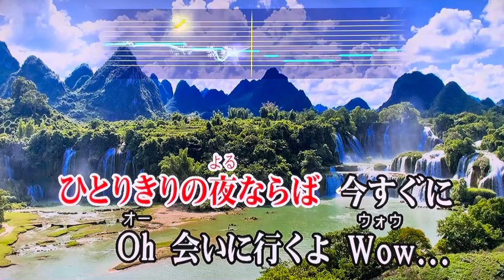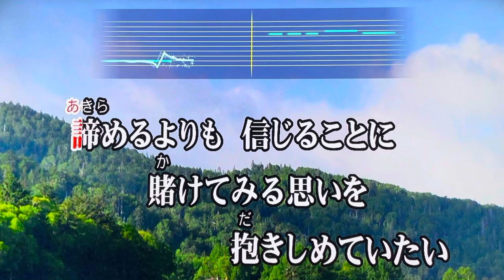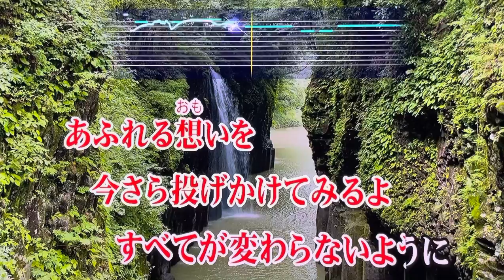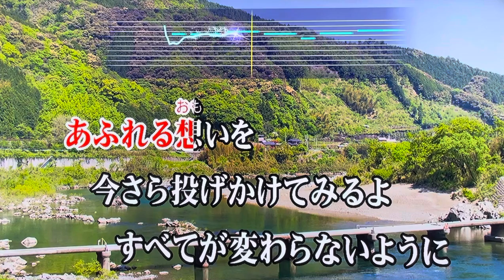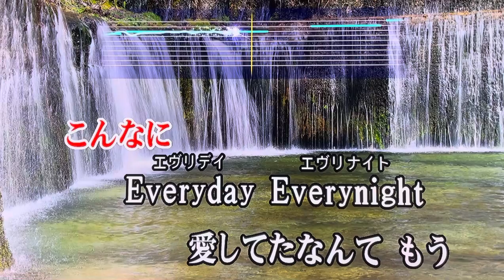『離したくはない』 T-BOLAN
JOYSOUND. TV Plusで歌ってみた🎤お家カラオケ１発録り★デイリーチャレンジ No.132　My First Take - Home Karaoke Daily Challenge - "Hanashitakuwanai" by T-BOLAN

多分に漏れず？どっぷりBeingさんに浸った現役世代でして、バイト代を握りしめ毎週のようにレンタルCDショップに自転車で乗り付けては新作を借りてMDに録音しまくっていた良き青春の日々を思い出しながら歌ってみました🙏